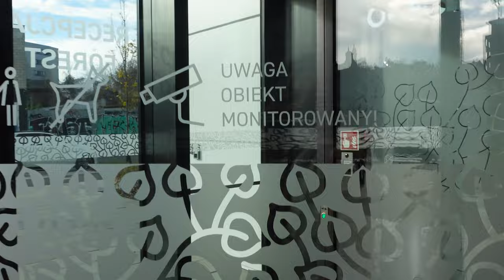TARAS WIDOKOWY FOREST I ZA DROGIE CIASTKA 🧁🙈